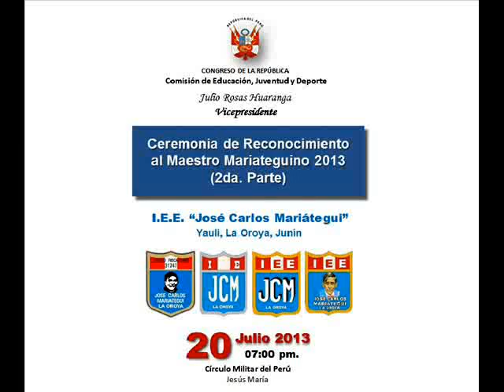Ceremonia de Reconocimiento al Maestro Mariateguino (02)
(SEGUNDA PARTE) Reconocimiento al Maestro Mariateguino 2013, otorgado por la Comisión de Educación, Juventud y Deporte del Congreso de la República, entregado a la IEE "José Carlos Mariátegui", en su Sexagésimo Séptimo Aniversario, y a los siguientes profesores:
Diploma de Honor otorgado a docentes de la IEE "José Carlos Mariátegui":
•  Profesor Víctor Rodríguez Huayta
•  Profesora Livia Huaynate Sosa
•  Profesora Gladis Baldeón De La Cruz
•  Profesor Clemente Quincho Panez
Diploma de Honor otorgado a docentes del Colegio Fiscalizado N° 31747
"José Carlos Mariátegui" -- Nivel Primario:
•  Profesora Flora Elisa Salas Basilio
•  Profesor Efrén Verástegui Chuquillanqui
•  Sub Director Pedro Guillermo Mayor Salas
"José Carlos Mariátegui" -- Nivel Secundario:
•  Profesor Victorio Figueredo Malpartida
•  Profesora Rosa Cairampoma Zuloaga
•  Sub Director Rolando Mallaupoma Casachagua
•  Director Domingo Cancio Rivera Limachi
•  Profesor Rodrigo Llacza Churampi
Reconocimiento especial al docente auxiliar Rolando Jesús Estaban Varillas
A todos ellos en reconocimiento a sus docentes por su destacada labor en favor de la juventud mariateguina, logrando que sus alumnos sean destacados profesionales en el Perú y en el extranjero.